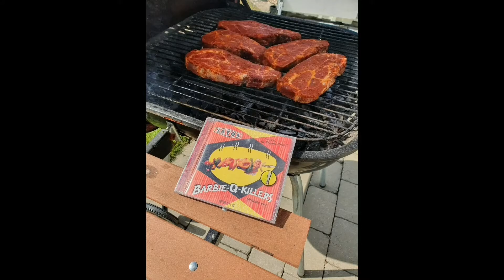Great bbq day 😁😁